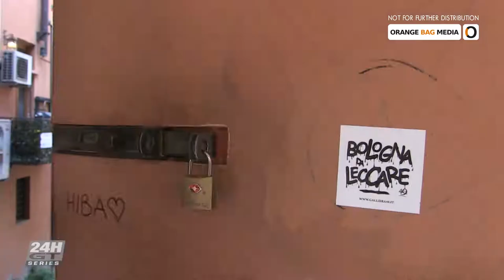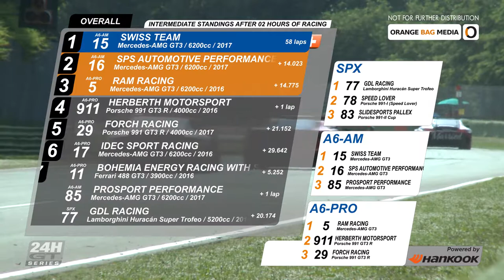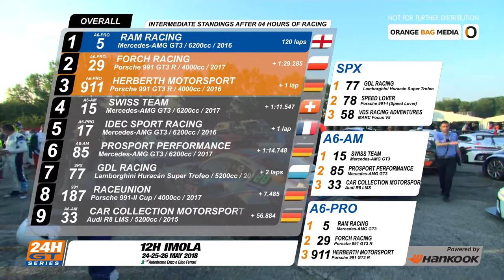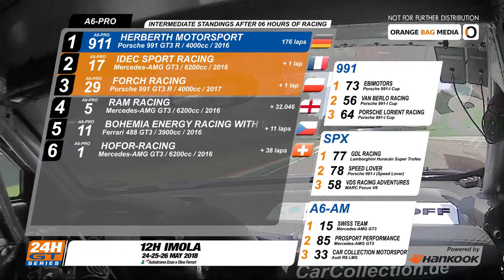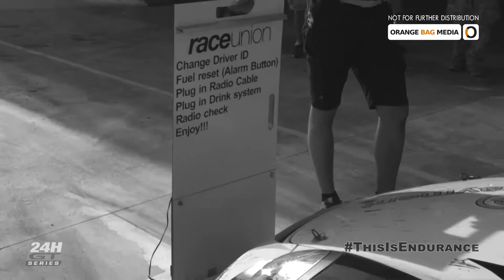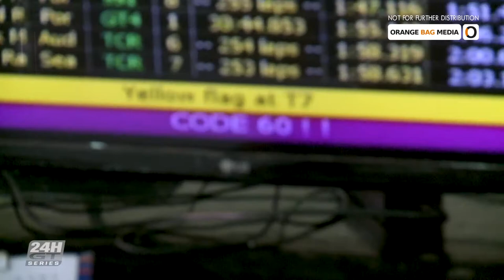Hankook 12H of Imola 2018 - GT Cars [Highlight Show]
The Hankook 12H of Imola. Part of the FIA Sanctioned 24H GT Endurance Series organised by Creventic.

These are the highlights of the race held at the Autodromo Enzo e Dino Ferrari in Italy on the 25-26 of March 2018.

Car Brands:
Audi R8 LMS, Ferrari 488 GT3, Lamborghini Huracán Super Trofeo, MARC Focus V8, Mercedes-AMG GT3, Mercedes-AMG GT4, Porsche 991 GT3 R, Porsche 991-I Cup, Porsche 991-II Cup and Porsche Cayman GT4 MR Evo 2018